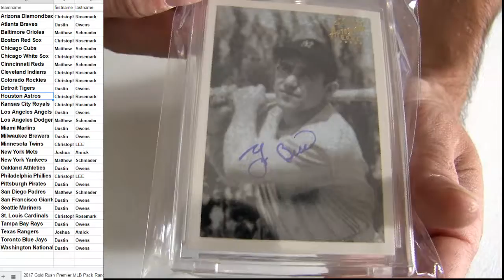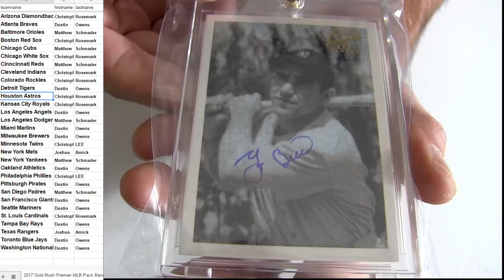17 Rush Prem MLB Pack #3